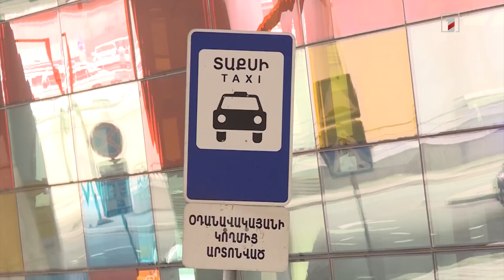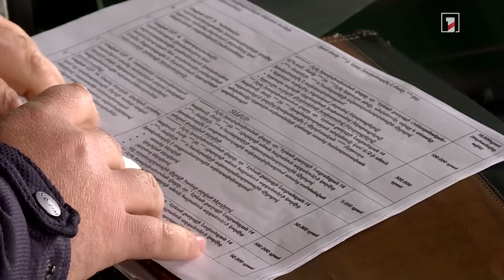ՔՏՀԱՏՄ-ն օդանավակայանում ուղևորափոխադրումներ իրականացնողների նկատմամբ վերահսկողություն է սկսել